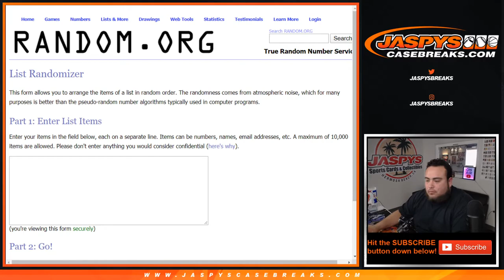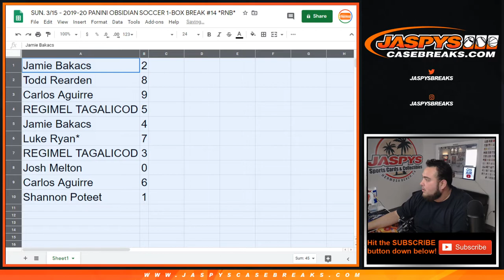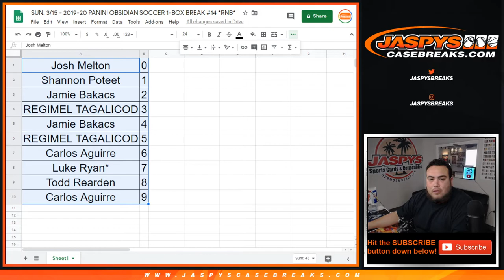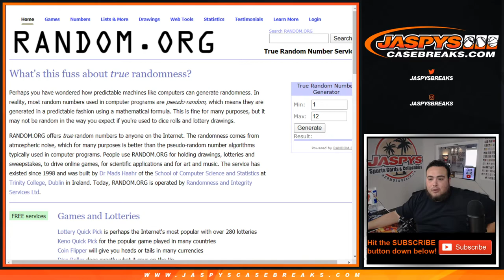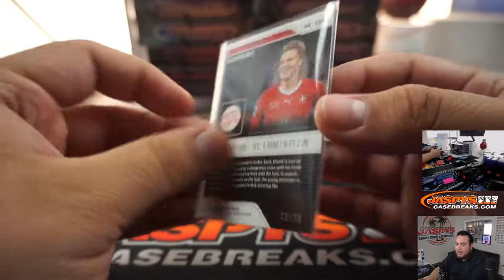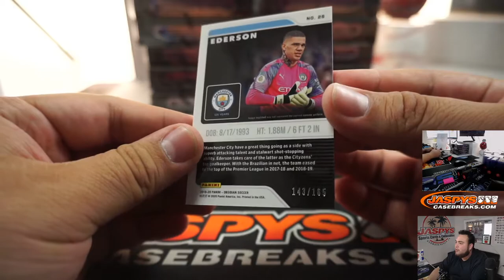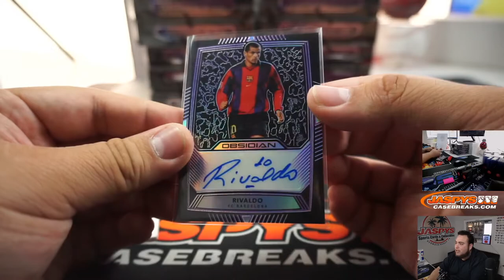SUN. 3/15 - 2019-20 PANINI OBSIDIAN SOCCER 1-BOX BREAK #14 *RNB*